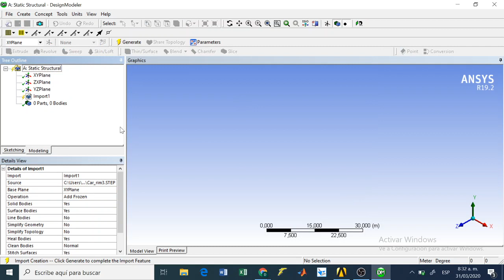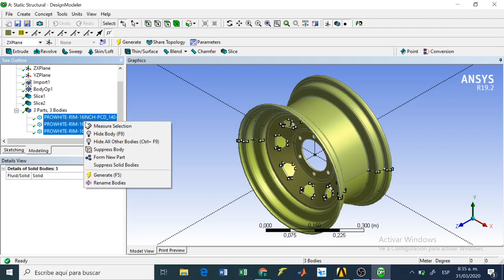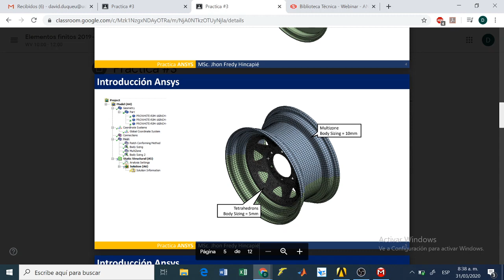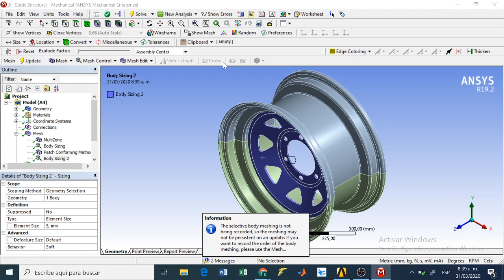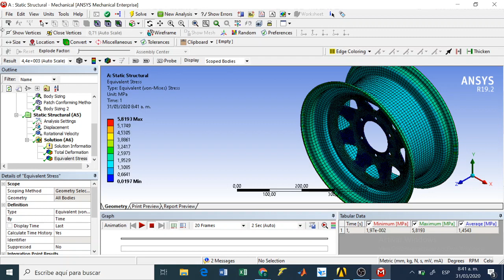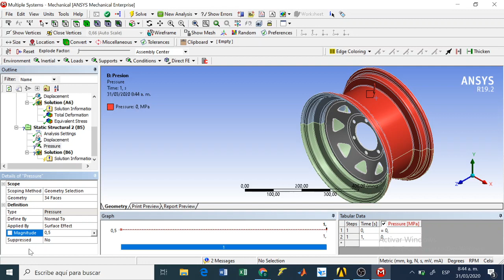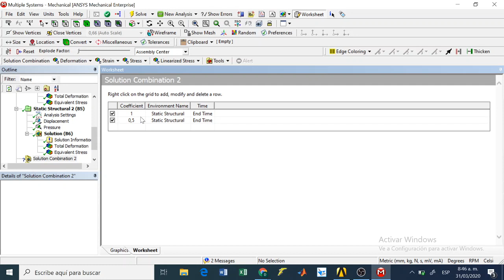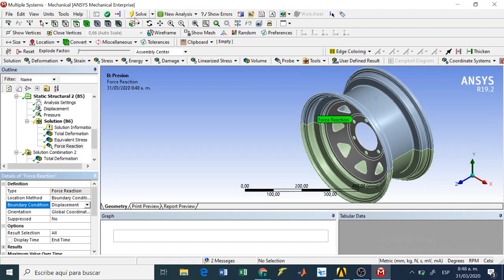3️⃣ ANSYS - workbench: Análisis estructural del rin de automóvil ✅ Elementos finitos: Practica 3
Practica de ELEMENTOS FINITOS en ANSYS, análisis estructural a un rin de automóvil 🚗 se muestran diferentes TÉCNICAS de MALLADO, y análisis de la estructura del rin con ELEMENTOS FINITOS.

Elementos finitos
Turorial ansys
Tutorial Elementos finitos
Tutorial basico
Ansys prinicpiantes
Aprender ansys
Analisis estructural
Como mallar
Mallado en asys
Elementos finitos ansys
Elementos finitos Solidworks
Analisis estructural solidworks
Esfuerzos y deformaciones
Llanta de carro
Llanta de carro elementos finitos